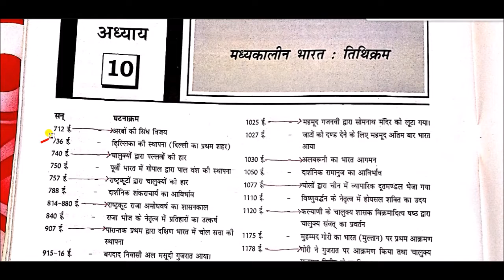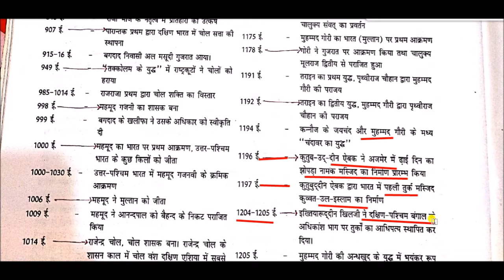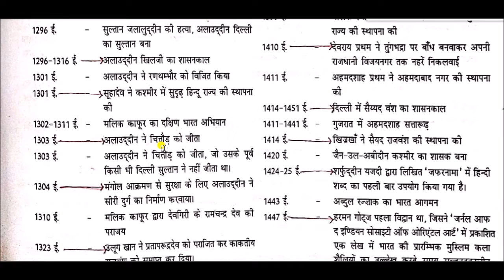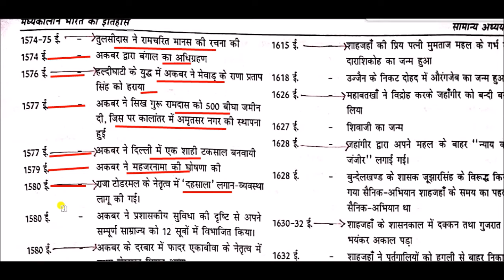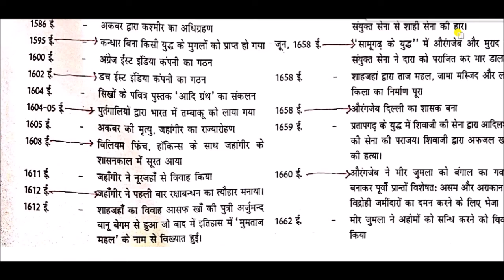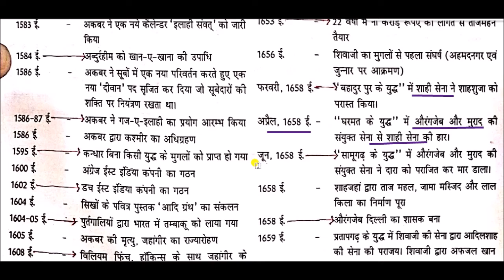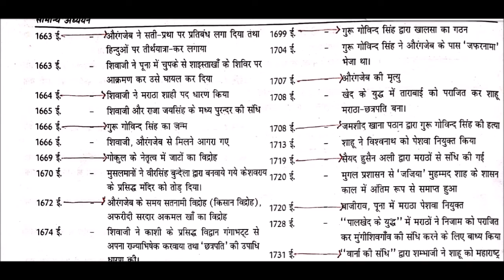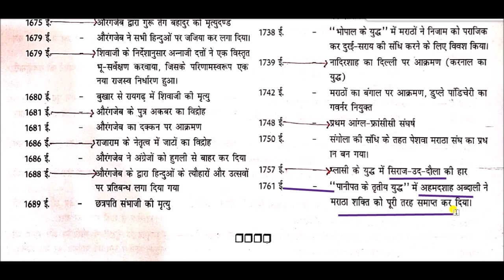मध्यकालीन भारत की महत्‍वपूर्ण तिथियाँ || Important Dates of Medieval India || history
Important Dates of Medieval India for All Competitive Exams like SSC, Railway, IB, Bank, UPSC, BPSC, MPSC, PCS, etc.